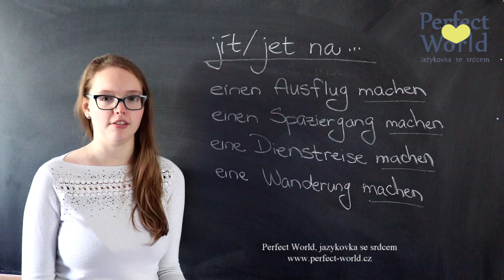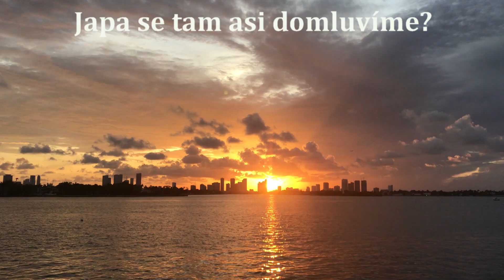Německý videotip: "Jít/ jet na výlet" - jak se toto řekne správně?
Taky překládáte do němčiny jet na výlet jako "auf einen Ausflug fahren"? Bohužel toto spojení v němčině neexistuje. Překlad je ale mnohem jednodušší, než si myslíte. Mrkněte na naše krátké video a udělejte si jasno v tom, jak správně v němčině říct, že jedete na výlet či jdete na procházku.